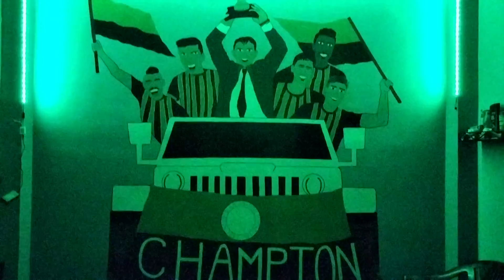MOHUN BAGAN SONG WALL ART...